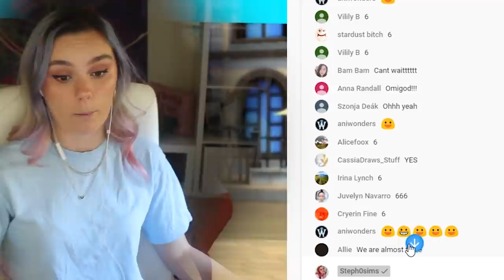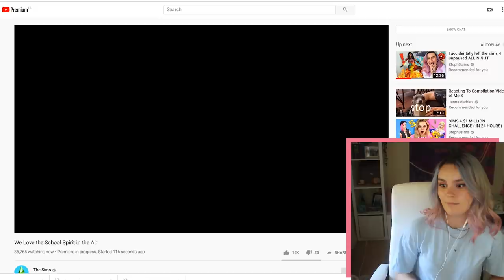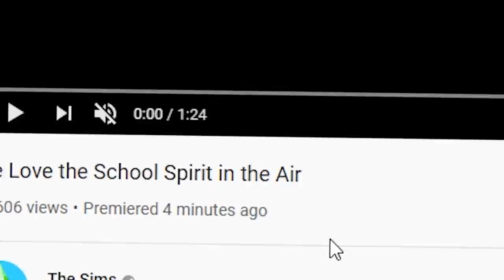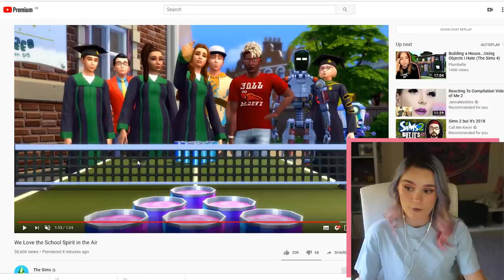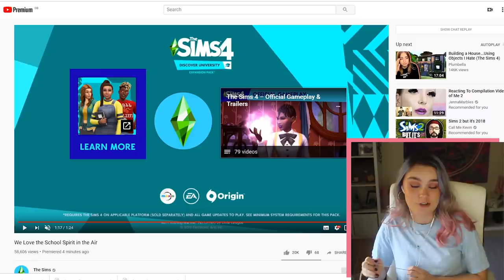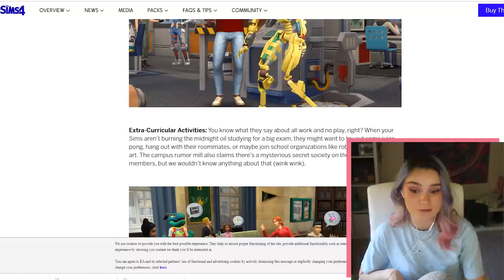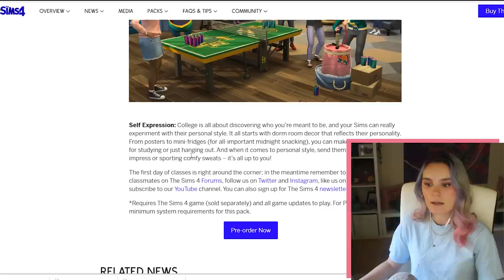losing my mind over the SIMS 4 UNIVERSITY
reacting to the NEW SIMS 4 DISCOVER UNIVERSITY EXPANSION PACK. Welcome back to steph0sims reacts to sims trailers uwu

♦ Links ♦